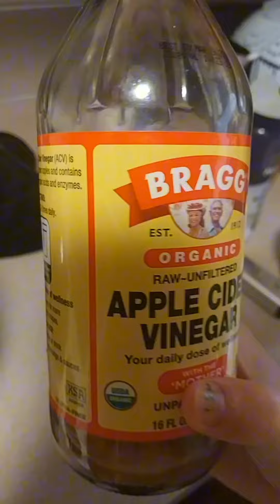ASMR CAT VIDEO